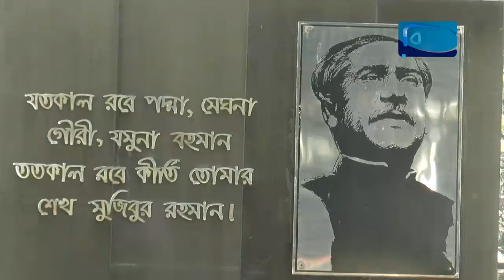বাংলাদেশ স্পেশালাইজড টেক্সটাইল মিলস্ অ্যান্ড পাওয়ারলুম ইন্ডাস্ট্রিজ অ্যাসোসিয়েশন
বাংলাদেশ স্পেশালাইজড টেক্সটাইল মিলস্ অ্যান্ড পাওয়ারলুম ইন্ডাস্ট্রিজ অ্যাসোসিয়েশন বার্ষিক সাধারণ সভা দুপুরে রাজধানীর পল্টনে সমিতির কার্যালয়ে অনুষ্ঠিত হয়েছে। অনুষ্ঠানে বিদায়ী প্রেসিডেন্ট ফয়েজ উদ্দিন আহমেদ লাভলুর সভাপতিত্বে উপস্থিত ছিলেন নবনির্বাচিত প্রেসিডেন্ট সৈয়দ শামীম রেজা, সিনিয়র ভাইস প্রেসিডেন্ট ইকবাল হোসেন, ভাইস প্রেসিডেন্ট আব্দুস সালাম ভূইয়া সহ বোর্ডের পরিচালকবৃন্দ। এর আগে, সকালে রাজধানীর ধানমন্ডি ৩২ নম্বরে বঙ্গবন্ধুর প্রতিকৃতিতে শ্রদ্ধা জানান নবনির্বাচিত সদস্যরা। এ সময় তারা দোয়া ও মোনাজাতেও অংশ নেন।